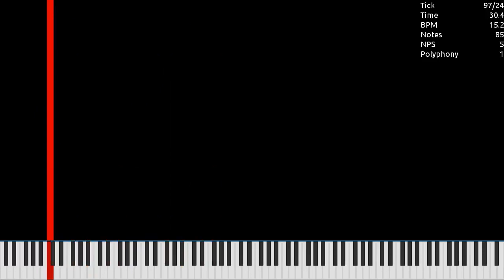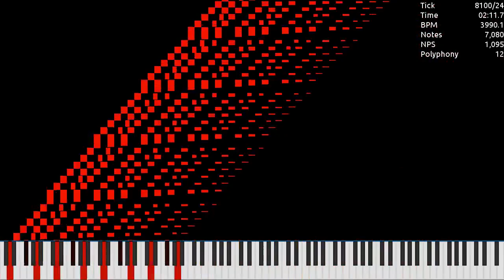[MIDI] CmajarpN.mid / 188K Notes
Made by: cxa
Used Program: UMP, FFmpeg
Used Soundfont: Khor Keys 4 (No-Pan).sfz
Used Synth: Keppy's MIDI Converter (2,000 Voices)